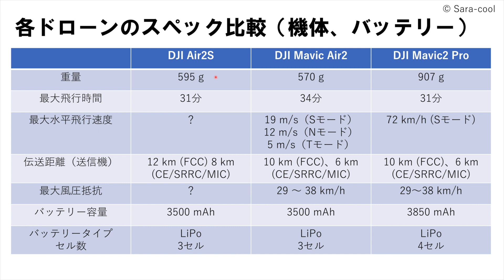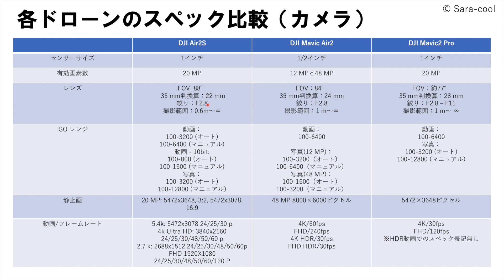DJI Air2Sの機体とカメラの仕様をリーク情報を元に現行機のMavic Air2およびMavic2 Proとで比較！！1インチセンサー搭載！！驚きの5.4Kでの撮影可能！！【比較 検証 解説】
2021年4月12日にDJI Mavic Air2の後継機種と言われているDJI Air2Sのフライング開封動画や簡易スペック表のリークがありました。
今回はその情報を元にDJI Air2Sの機体とカメラ仕様を現行機のMavic Air2およびMavic2 Proとで比較してみました。

【 雑談 ニュース Chat News 】

1st song
Artlist